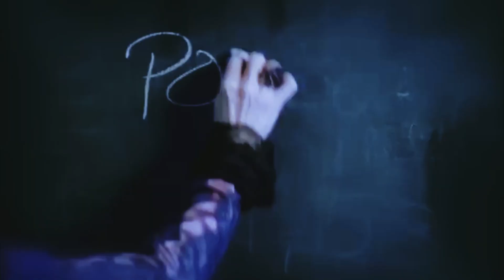🕸️ Monster High x Gimme More Mashup - Video Official 🕸️